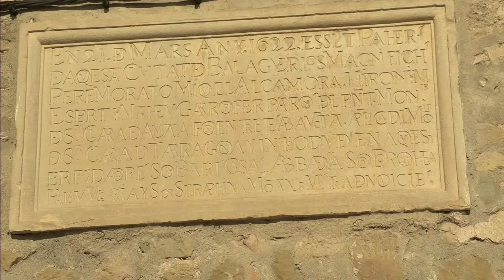Ordenacions Diaconals de Mn. Jerrick Banzuela i Mn. Àlex Vargas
El dissabte 29 de gener Mons. Joan-Enric Vives presideix les ordenacions diaconals d'en Jerrick Banzuela i Àlex Vargas, al Santuari-Basílica del Sant Crist de Balaguer.

0:00:00 Inici de la retransmissió
0:03:16 Inici de l'Eucaristia
0:05:54 Salutació Mons. Joan-Enric Vives
0:10:15 Liturgia de la Paraula (lectures de la missa)
0:20:05 Elecció dels candidats al diaconat
0:21:28 Homilia de Mons. Joan-Enric Vives
0:50:42 Promesa dels escollits
0:58:40 Imposició de les mans
1:04:26 Entrega del llibre dels Evangelis
1:06:40 Liturgia Eucarística
1:23:00 Comunió
1:34:00 Paraules de Mn. Àlex Vargas
1:35:49 Paraules de Mn. Jerrick Banzuela
1:38:45 Comiat, per Mons. Joan-Enric Vives
1:46:31 Final de la Missa i salutacions als ordenats